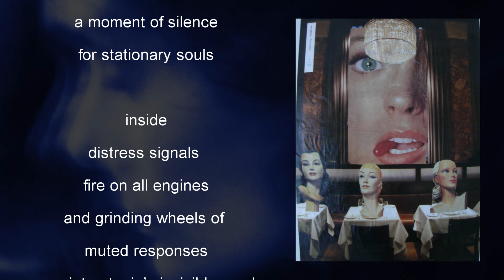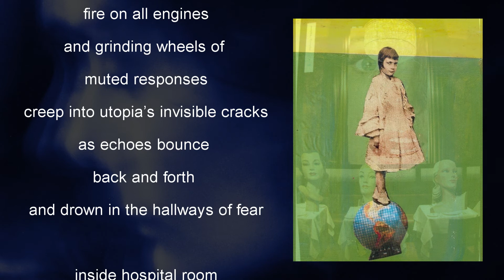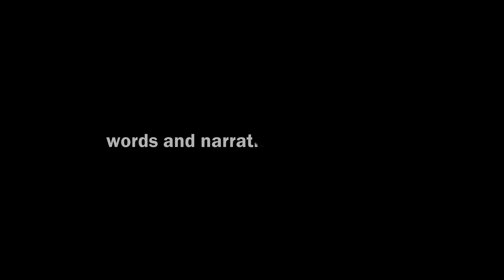Hospital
A poem dedicated to Zoï.

I wrote this poem while my wife, Zoï, was in the hospital battling cancer. I was lucky I had finished the poem and had the opportunity to read it to her before she passed away. The collages in the video are her artwork which she created after her diagnosis. She is deeply missed but her light remains.